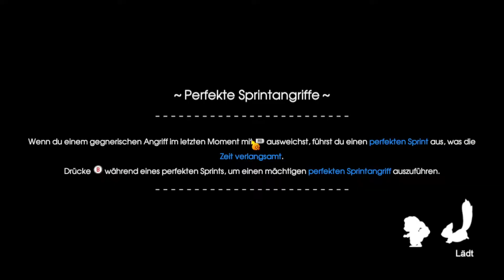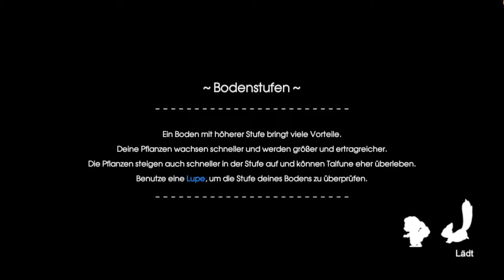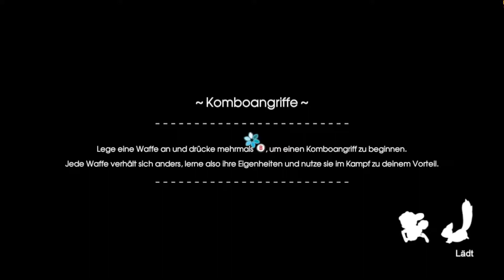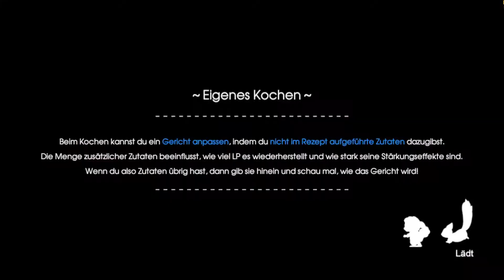Rune Factory 5 #11 - Der Kochwettbewerb